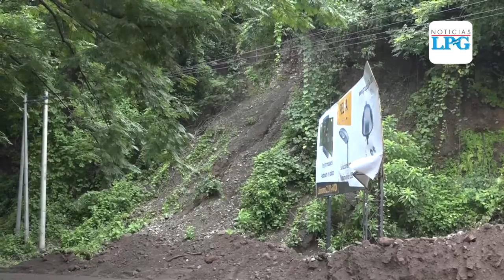Lluvias causan estragos en el municipio de Jucuapa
Las constantes lluvias en el territorio nacional han provocado que zonas vulnerables sedan ante las inclemencias, así fue en la carretera que conduce al municipio de Jucuapa.

¡Visítenos!